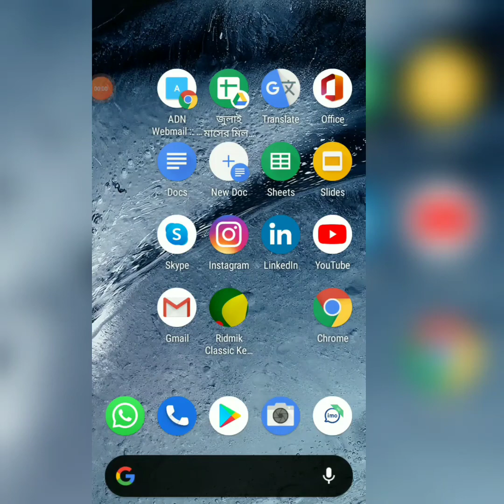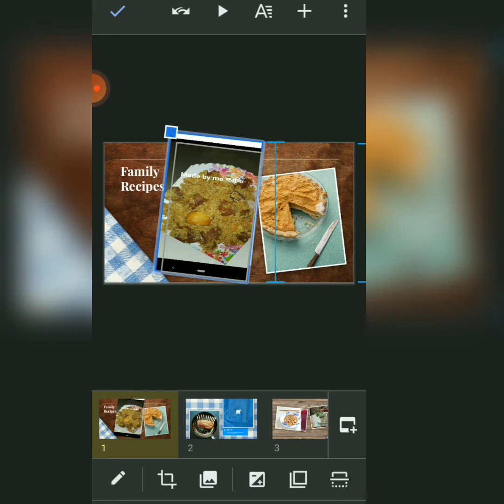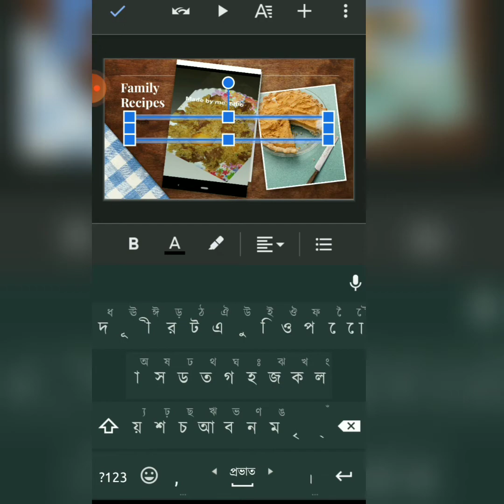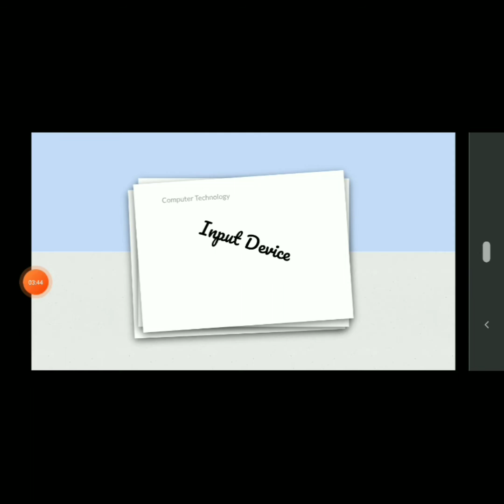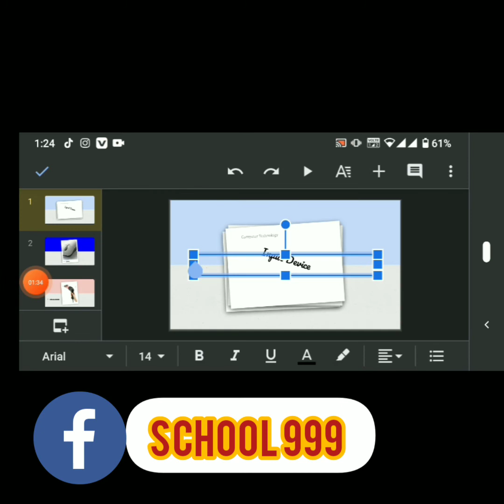Google Slides এর মাধ্যমে presentation তৈরি করা শিখবো